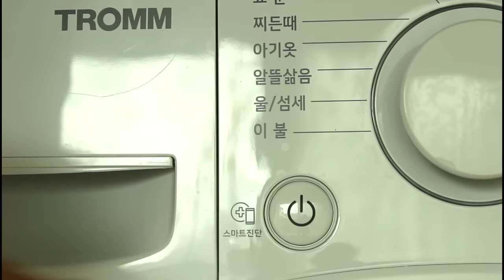(SUB) 생애 첫 해루질 해서 게 잡고, 남편 생일상 차린 날 / vlog / 손님초대 메뉴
안녕하세요? 리틀아일랜드입니다.
아직도 한 낮의 더위는 뜨겁지만
그래도 가을이 오고 있음을 느낄 수 있어요.
남편의 생일을 맞아
손님들이 찾아 와서 행복한 시간을 보냈답니다.
요즘 다들 어렵고 그렇기에 더 삭막한 관계 속에 있는데
이렇게 멀리 까지 와서 축하해 준 친구들 덕분에
사람 냄새 내는 따뜻하고 행복한 시간을 보냈던 것 같아요.
음식도 맛있게 돼서 기분이 좋았어요.
소소한 저의 일상 이야기지만
저의 영상과 함께 잠시 쉬어가시는 시간 되길 바래봅니다.

(조리법)

*.가지 소박이 튀김

 재료; 가지 3개, 돈육 다짐 100g, 튀김가루, 전분가루 (100%감자전분) ,대파, 마늘
돈육 양념 ;  진간장 1.5T,  설탕2T,  파,  마늘, 참기름, 후추
튀김 반죽; 물 100ml, 튀김가루 65g
1.가지를 5센치 정도의 길이로 등분하기
2.등분한 가지에 십자 모양으로 칼집 내고, 칼집 낸 부분에 소금을 뿌려준다
3.돈육 다짐을 양념하기
4.양념한 돈육을 가지 사이에 넣어 준다
5.4에 전분을 입혀주기
6.5에 튀김 반죽을 입혀 튀겨낸다

* 해물 겨자 냉채

재료: 새우 10개, 오징어 한마리, 오이 1개. 당근 반개,  양파 반개, 무순 조금, 달걀 황백지단 4개
연겨자소스; 연겨자 튜브 1.5T, 식초 4T, 설탕 3T, 간장 2t, 통깨 2T, 소금 한꼬집, 물 4T, 참기름 2T

1.오징어 칼집 내서 데치기
2.새우 데쳐서 반으로 갈라 주기
3. 오이는 돌려깎기 후에 채썰기, 당근, 양파 채썰고, 양파는 물에 담가 놓기
4.계란 황백 지단 부쳐서 가늘게 채썰기
5.준비한 재료를 수북히 담는다
 당근 -오이 -양파 -오징어-지단-무순 순서로 쌓고
새우는 접시 가장자리에 삥 돌려 담는다